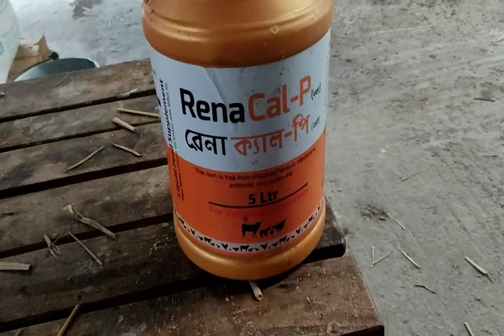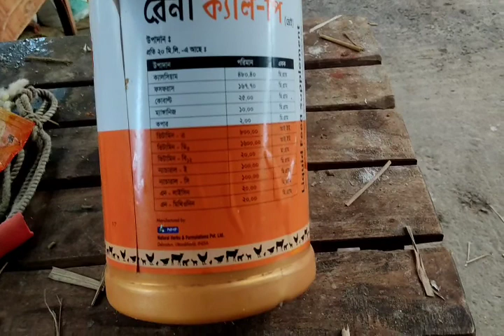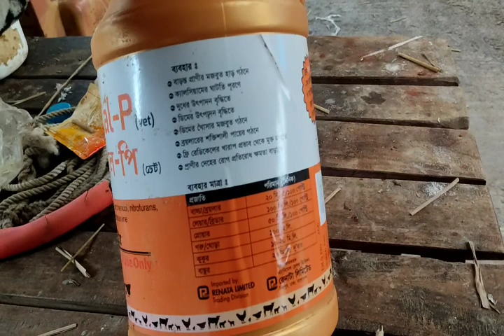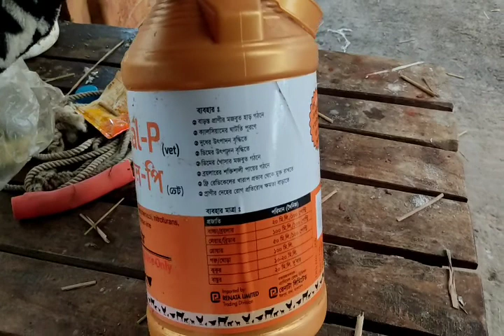গরু পালনে জিংক ও ক্যালসিয়াম এর প্রয়োজনীয়তা।।।। গরুর পালন......!!!!!